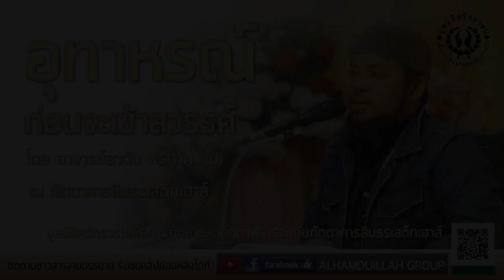AH 1174 อุทาหรณ์ก่อนจะเข้าสวรรค์ โดย อาจารย์อาดัม พรภาพงาม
22.04.61@ สินธรสเต็กเฮ้าส์ มูลนิธิศรัทธาชนเพื่อการศึกษาและเด็กกำพร้า

Tel & Line iD :
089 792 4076 (ดาวุด)
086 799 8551 (มูฮัมหมัด)